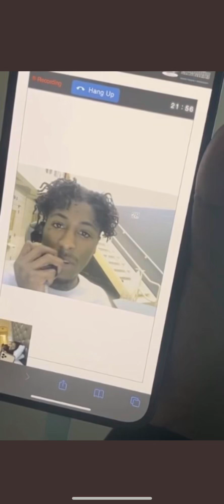NBA Youngboy Free’d From House Arrest???!